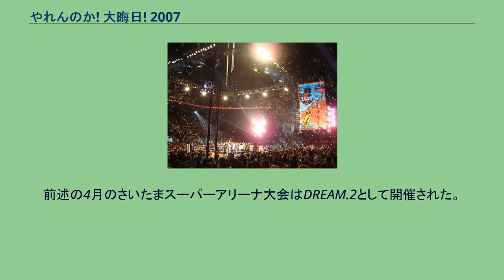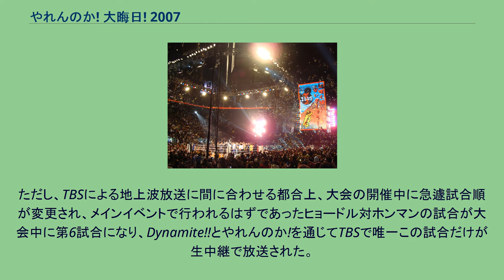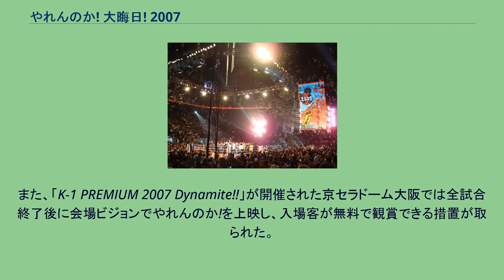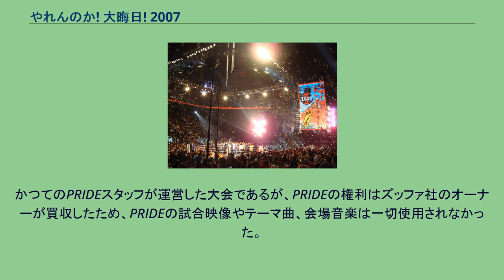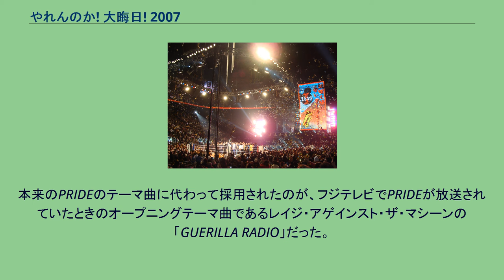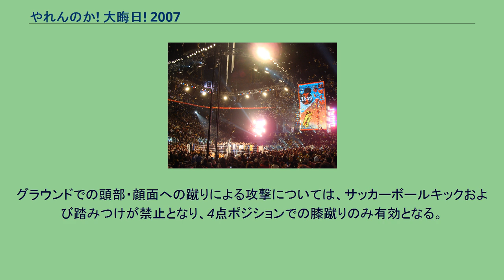やれんのか! 大晦日! 2007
フィナーレの様子 やれんのか! 大晦日! 2007 Supported by M-1 GLOBAL（やれんのか おおみそか にせんなな サポーテッド・バイ・エムワングローバル）は、日本の総合格闘技イベント。
2007年12月31日、埼玉県さいたま市のさいたまスーパーアリーナで開催された。
日本の総合格闘技イベントPRIDEが2007年にアメリカの総合格闘技イベントUFCのオーナーに買収された末に活動を停止。
行き場を失ったスタッフと選手が、日本で格闘技イベントを手がけるFEGとDEEP、アメリカで新たに旗揚げするM-1 GLOBALの協力を得て開催することになった大会である。
PRIDEが活動停止している間に日本人と外国人の多くの選手がUFCやHERO'Sといった他の大会に流出した中、PRIDE再開の望みをかけていたPRIDE武士道参戦選手の青木真也、川尻達也、桜井"マッハ"速人、石田光洋らを中心に、M-1 GLOBALからPRIDEヘビー級王者のエメリヤーエンコ・ヒョードルが加わり、PRIDE末期のスポンサーらが発足させたワールドビクトリーロードの総合格闘技イベント戦極に参戦する瀧本誠やDEEP王者の長谷川秀彦も参加。
旧PRIDEの日本人と外国人選手同士の対決、旧PRIDEの選手とK-1から派遣された選手との対戦、といった図式でカードが組まれた。
開催当日の昼間は、かつてPRIDEを運営していたドリームステージエンターテインメントが主催していたプロレスのイベントのハッスルが行われたため、やれんのか!は観客を入れ替えて、20時から始まった。
その影響で、やれんのか!ではPRIDEで採用されていた変則3R制ではなく、第1試合目では5分2R制、第2試合目以降の全ての試合で1R10分、2R5分の変則2R制となっている。
尚、変則2R制は後にDREAMでも採用された。
2001年から大晦日のさいたまスーパーアリーナでは格闘技イベントが毎年開催され、2003年からはPRIDEの大晦日版としてPRIDE男祭りがファンを集めていた。
PRIDEが買収される前からスタッフが会場を押えていたことから、かねてから大晦日に旧PRIDEスタッフが大会を開催することは噂になっており、ファンの側もPRIDEの再開を望んでPRIDE10周年の10月11日にスタッフに約1,000通のメッセージを送り、イベントの開催を後押ししていた。
2007年11月21日、実行委員会と参加予定選手、旧PRIDE統括本部長高田延彦らが会見に臨み、2007年4月まで総合格闘技イベントPRIDEを運営していたスタッフにより、PRIDEファンへのけじめとして一夜限りの開催が決定したことを発表した。
2007年11月28日、旧PRIDEスタッフを中心とした「やれんのか! 大晦日! 2007実行委員会」、アメリカの総合格闘技プロモーション「M-1 GLOBAL」に加え、格闘技イベントK-1やHERO'Sを運営するFEG、総合格闘技イベントDEEPを主催するDEEP事務局らが主催者として参加することが記者会見で発表された。
2003年以来、K-1とPRIDEはライバル関係にあったことから、この共催は「格闘技界の大連立」とも称された。
この「大連立」は記者会見や格闘技雑誌でその後もキーワードとして使われていった。
2007年12月13日、「やれんのか! 大晦日! 2007」と「K-1 PREMIUM 2007 Dynamite!!」の合同記者会見が開かれ、フィールズが両イベントの冠スポンサーとなるとともに、Dynamite!!協力試合としてエメリヤーエンコ・ヒョードル vs. チェ・ホンマン、秋山成勲 vs. 三崎和雄の2カードが発表された。
2007年12月23日、当初から出場が予定されていたJ.Z.カルバンが左膝負傷のため欠場となったことが発表され、12月27日、代わりの対戦相手として、シドニーオリンピック男子柔道60kg以下級銀メダリストである韓国のチョン・ブギョンが選ばれた。
「集結セヨ。」と銘打たれた大会には、主催者発表で27,128人のファンが集まり、旧PRIDEのスタッフが顔を揃えた。
PRIDE男祭りで恒例となっていた統括本部長の高田の大太鼓で幕を開け、レニー・ハートの選手コール、ケイ・グラントと太田真一郎のリングアナウンス、立...